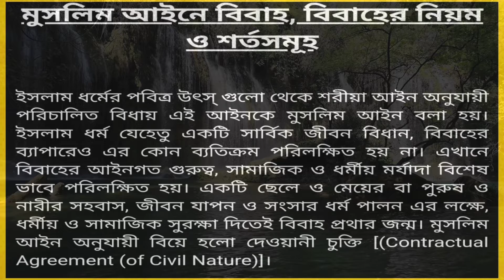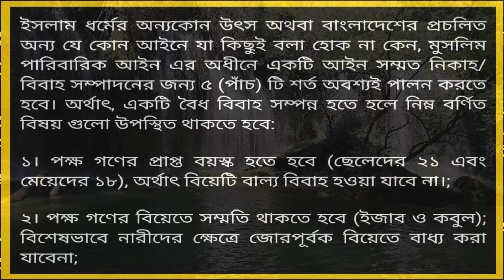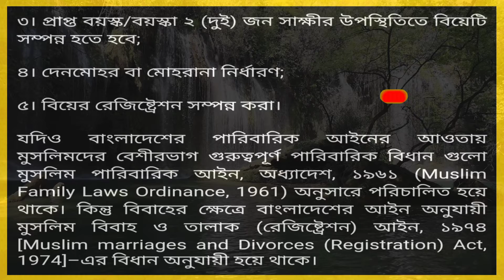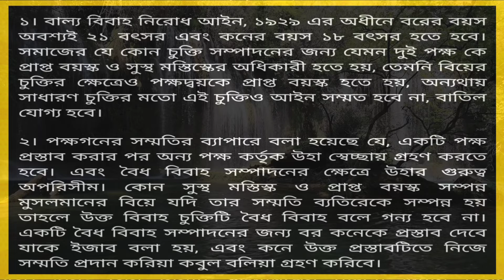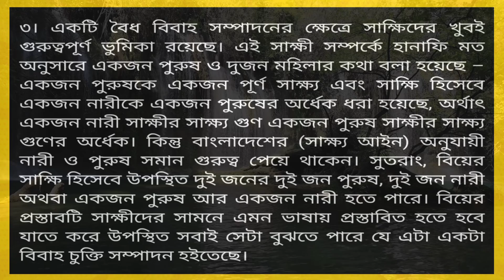মুসলিম বিবাহ বিবাহের নিয়ম ও শর্ত সমূহ ll Muslim Marriage Act l Mizanur Rahman l Online education tv